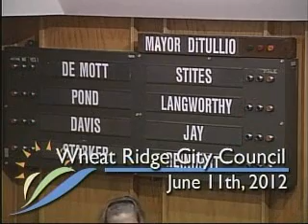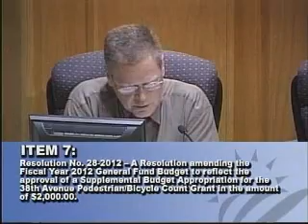Wheat Ridge City Council 6-11-2012